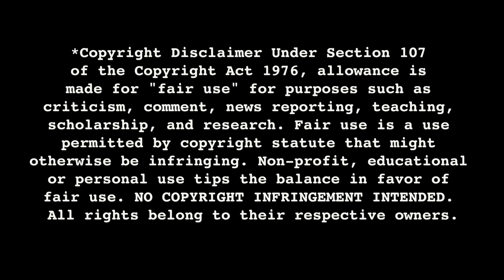THE MATRIX (1999) Movie Reaction w/Coby FIRST TIME WATCHING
"You take the blue pill... the story ends, you wake up in your bed and believe whatever you want to believe. You take the red pill... you stay in Wonderland, and I show you how deep the rabbit hole goes" -Morpheus

The Matrix movie reaction. Check out Coby's first time watching The Matrix on its 25th Anniversary!

Released on March 31st, 1999,  the Matrix spawned a new era of cinematic innovation, inspiration and endless philosophical debates -- starring Keanu Reeves, Laurence Fishburne, Hugo Weaving and Carrie-Anne Moss

OTHER REACTIONS YOU MIGHT ENJOY!

Hello everyone, welcome to Criminal Content - this is a new YouTube Channel devoted solely to celebrating the best crime thrillers in Film, Television, Podcasts and short videos.

We will have a variety of Reactors watching your favorite classic crime movies and television shows -- as well as Hosts and Personalities discussing cinema, doing podcasts, unearthing true crime stories, and creating original content.

Thank you for supporting us and we hope you have a good time here!

The Matrix movie reaction, first time watching The Matrix, 2024 Matrix reaction, 2024 Matrix movie reaction, reacting to The Matrix, movie reactions, The Matrix review